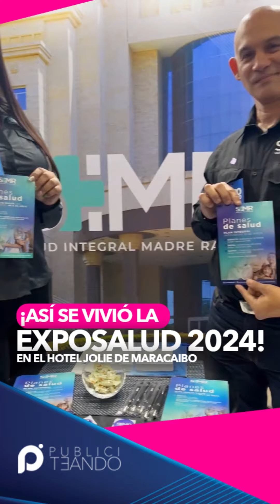🚨ASI SE VIVIÓ LA EXPOSALUD 2024 EN MARACAIBO🚨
La Expo Salud 2024 (@exposaludvzla) realizada en el Hotel Jolie (@hoteljolie) de Maracaibo, contó con diversas marcas que llevaron lo mejor a este evento.

Dos días de experiencias saludables, bailes, clases para la salud física y mental, espacios para niños, emprendedores, música en vivo, gastronomía, shows y competencias. Sin duda un evento familiar que reúne lo bueno de nuestra ciudad.

La entrada es libre, sus espacios son pet friendly, cuentan con amplio y cómodo estacionamiento... aún estás a tiempo de visitarlos.

Somos PublicitEando si no estuvimos no pasó 💥